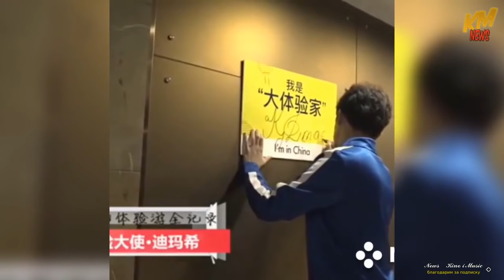📣 Димаш Кудайберген в Китае На пути к славе Смешное и доброе ✯SUB✯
Димаш Кудайберген в Китае. На пути к славе. Китайские шутки
В Китае Димаш Кудайберген    пользуется неслыханной популярностью. Он известен тем , что обладает широким вокальным диапазоном, от баса до сопрано. Исполняет песни на казахском, китайском, английском, русском языках.  Димаш Кудайберген стал в Китае «Тройным Королем»